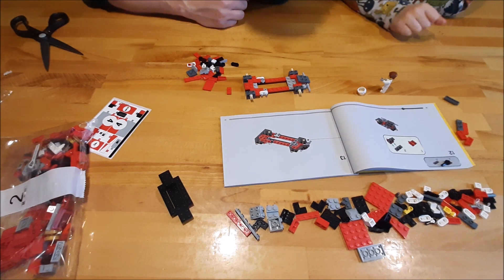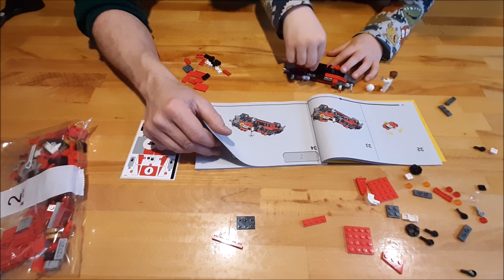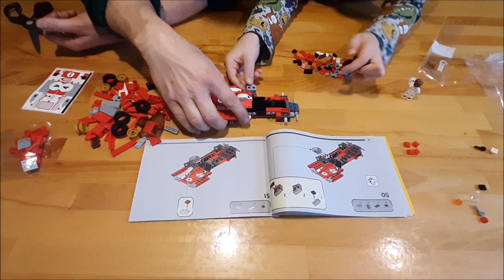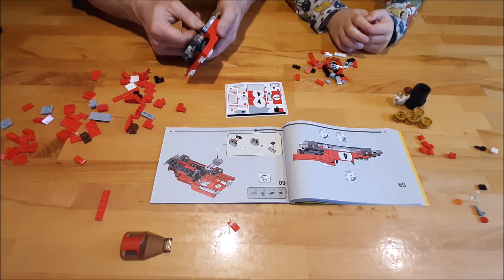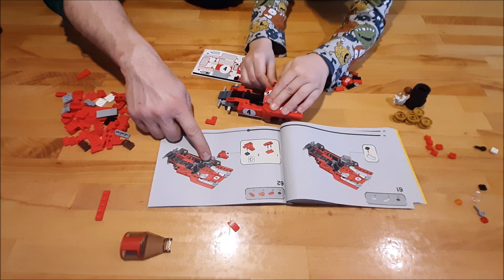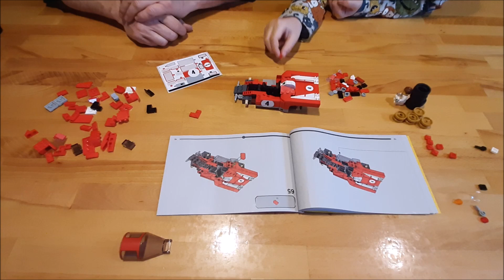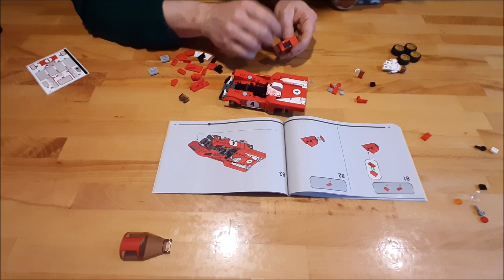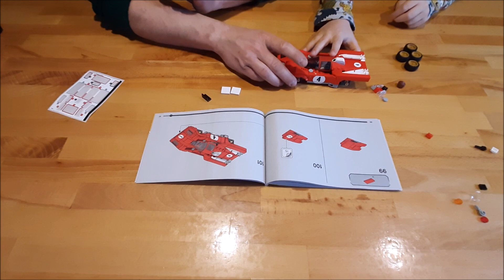LEGO 76906 Speed Champions 1970 Ferrari 512M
During the gray winter season, my son and I took the time to build the Lego 76906 Speed Champions 1970 Ferrari 512M kit.
Have fun watching us unpack the set and put the bricks together. The set is for ages 8 and up, my son is still a little smaller, but with my help it worked.
Now we can start at the 24 hours of LeMans, where Ferrari had no chance against Porsche. Only the 12 hours of Sebring 1970 could be booked as a success. It came even so far that Ferrari could not even sell all of the 25 built homologation vehicles to private teams. Today, the 512S/512M are among others the most valuable Ferraris ever.